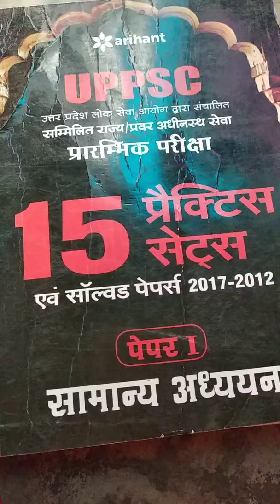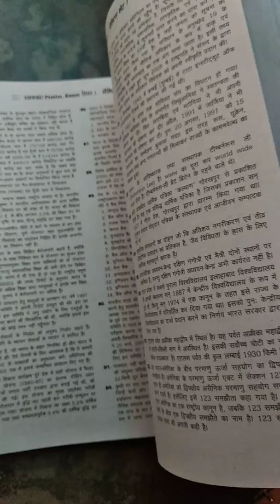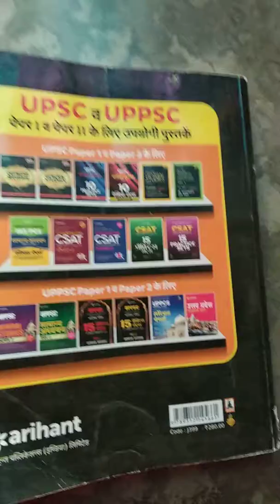arrogant UPPSC 15 Papers General steady.